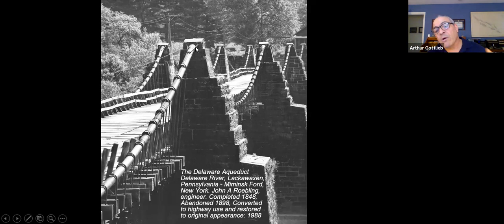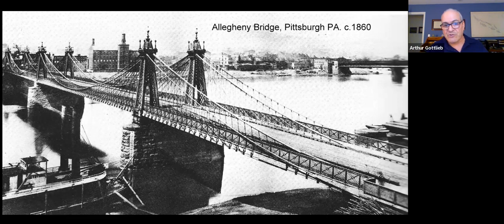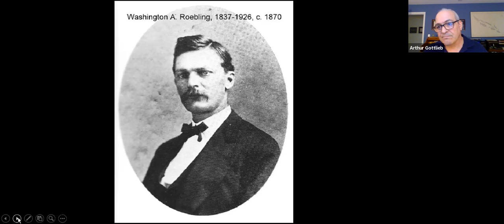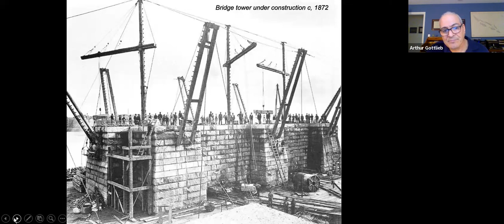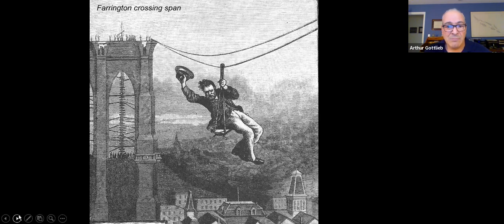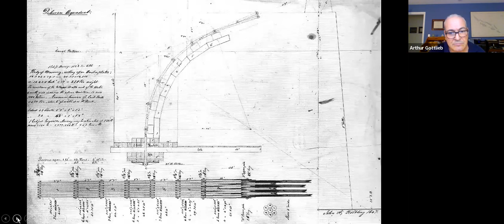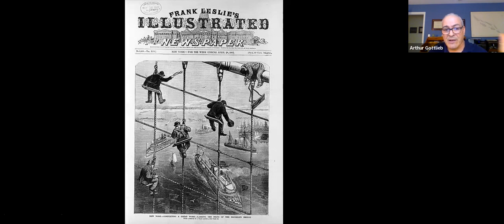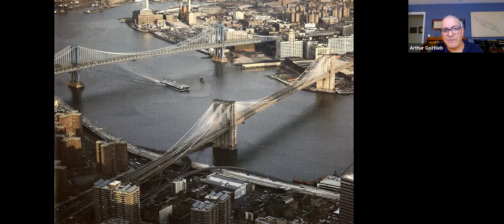NYC Architecture: The Brooklyn Bridge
Session 4 of 5 of the NYC Architecture Series, hosted by Arthur Gottlieb